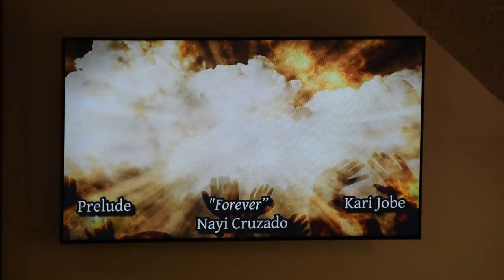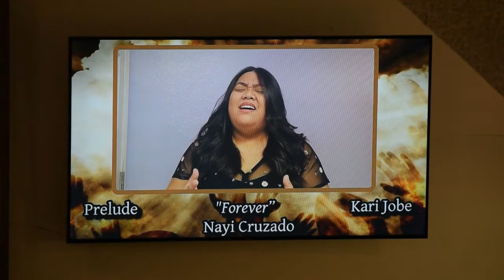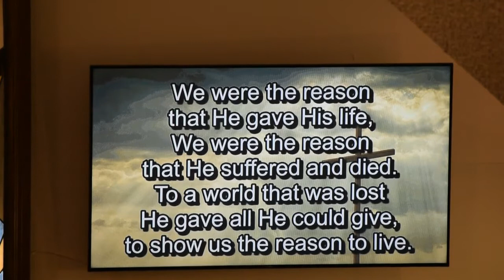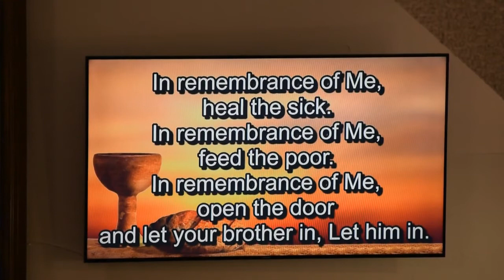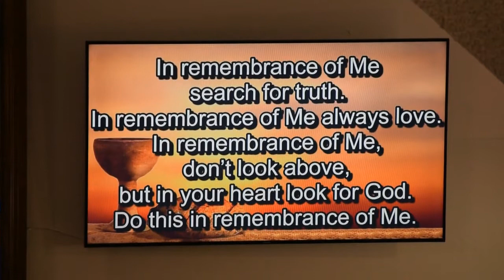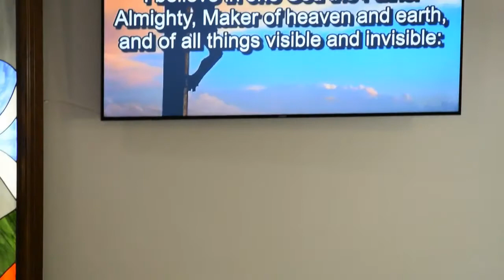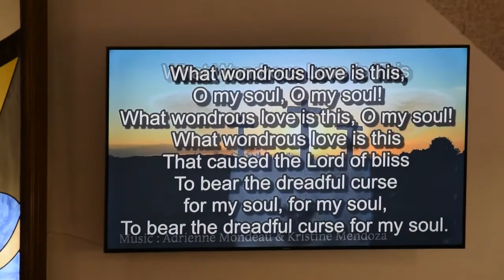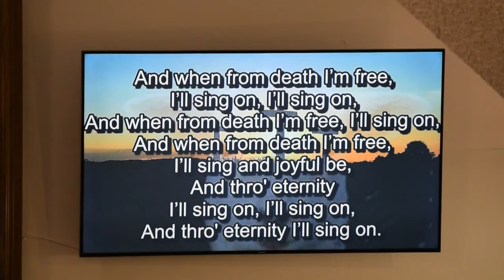April 1, 2021 - Maundy Thursday Joint Worship Service - HPC and FFAPC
Welcome to the Joint Maundy Thursday worship service with our friends from the First Filipino-American Presbyterian Church of Southern Nevada. We are so glad you have joined us.

In our service we …
• Will be led by Pastors Hilda Pecoraro (Parish Associate at Henderson Presbyterian Church), Nonong Ordonez (Pastor of the FFAPC), and Lee Styer (Pastor of the Henderson Presbyterian Church)
• Will hear a beautiful prelude sung by Nayi Cruzado of the FFAPC. She sings “Forever” by Kari Jobe
• Will sing/hum several hymns including: “We Are the Reason”; “In Remembrance”; and “What Wondrous Love Is This”
• Will hear a wonderful duet – “When I Survey the Wondrous Cross” – sung by Bethany and Craig Sell
• Will listen to Pastor Lee’s message called “No Foolin’!” (yes, the service is on April Fool’s Day). He talks about the importance of Maundy Thursday in our lives
• Will celebrate the Lord’s Supper – commemorating the first Lord’s Supper on this day about 2000 years ago

May God bless you as we remember what our Lord and Savior has done for us. We are truly blessed!